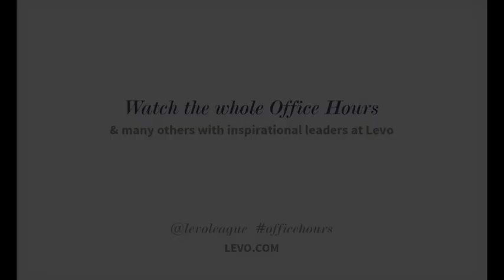Cindy Pace Asks: How Well Do You Connect With People?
To watch the full Office Hours with Cindy Pace,